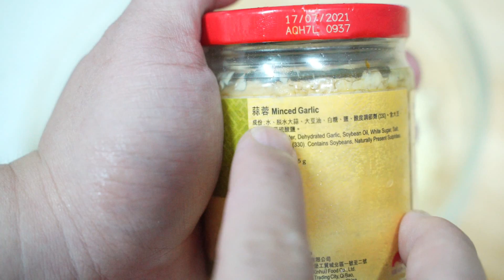[簡易食譜]家常萬用蒜蓉醬詳細解說!!學會後蒜蓉粉絲蒸蝦/生蠔/扇貝/帶子/娃娃菜/茄子什麼都會了!How to make Garlic Sauce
👨🏻‍🍳歡迎讚好和追蹤我的Facebook專頁

👨🏼‍🍳Chef Chu's Kitchen飲飲食食交流群組
👨🏻‍🍳My Cooking Study Group

👨🏻‍🍳購買烘焙材料及工具、查詢烹飪課程，請讚好及追蹤我所駐場的工作室
👨🏻‍🍳Follow the page of cooking studio to get the latest information of our classes and the baking ingredients and tools we sell

📝自家品牌食品工場訂單（批發及零售）
📝House band food factory (Wholesale and Retail)

🥐我的麵包書
🥐My Cook Book (Bread)

🧁我的蛋糕書
🧁My Cook Book (Cake)